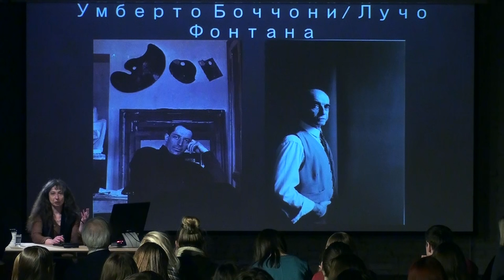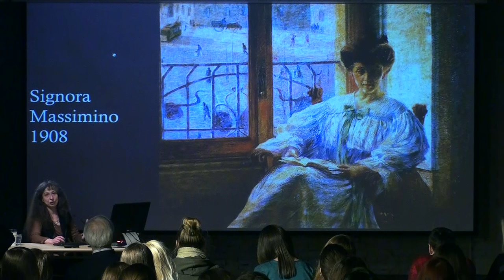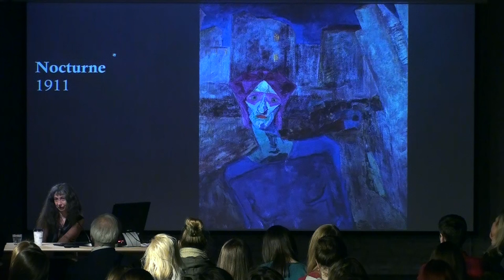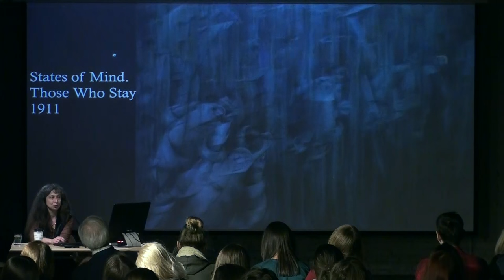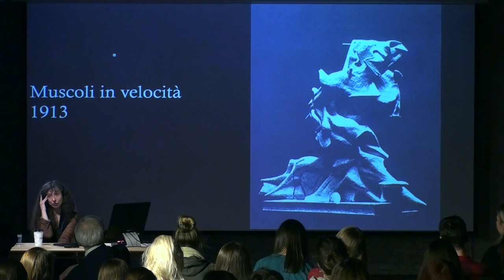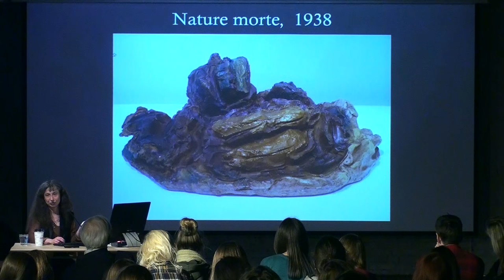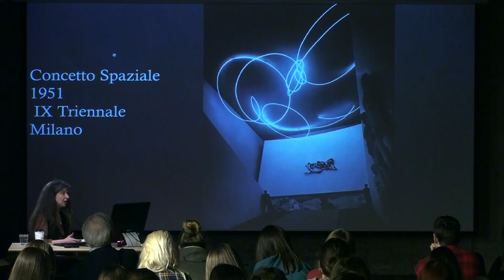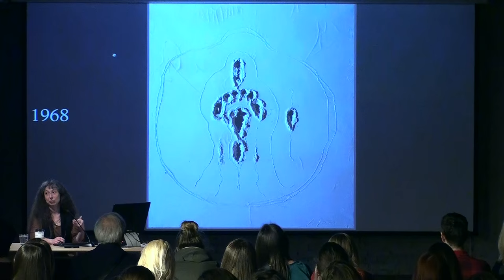Лекция Ирины Кулик «Умберто Боччони — Лучо Фонтана»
Лекция Ирины Кулик из цикла «Несимметричные подобия» в Музее «Гараж». Умберто Боччони — Лучо Фонтана.

Исторический и послевоенный авангард в Италии: герои лекции — выдающиеся художники, а также авторы программных для искусствоведения ХХ века теоретических текстов.

Умберто Боччони (1882–1916) — скульптор и живописец, один из основателей и наиболее характерных представителей итальянского футуризма. Под влиянием поэта Филиппо Маринетти, автора первого «Манифеста футуризма» (1909), создал собственный «Технический манифест футуристической живописи» (1910), посвященный изобразительному искусству. После поездки в Париж в 1912 году динамические формы ранних произведений Боччони приобрели более кубистические черты. Художник был ранен во время Первой мировой войны, но погиб от несчастного случая годом позже.

Лучо Фонтана (1899–1968) родился в Аргентине, где в 1920-е годы происходило его становление как скульптора. Однако творчество Фонтаны в большей степени ассоциируется с итальянским авангардом второй волны, его идеями, обусловившими послевоенное развитие абстрактной скульптуры и живописи. Автор ряда манифестов, в которых настаивает на взаимосвязи современного искусства и технологий. Радикальные трансформации традиционного холста при помощи разрезов бритвой или проколов иглой — наиболее известные эксперименты Фонтаны-живописца.